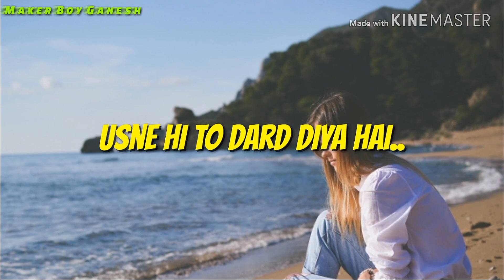Koi Puche Mere Dil Se Whatsapp Status || Maker Boy Ganesh || Love Romantic Status 💔 for WhatsApp